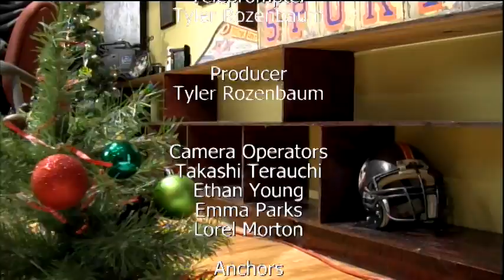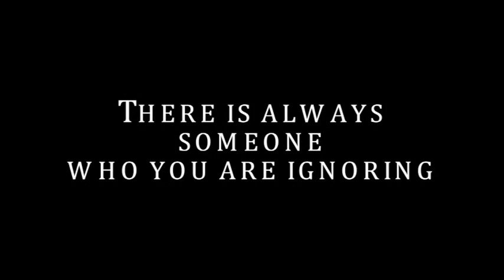Morning Blaze Wednesday December 11, 2013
We had a Snow Day yesterday! So here is today's Morning Blaze!